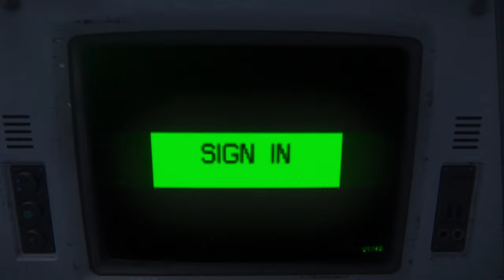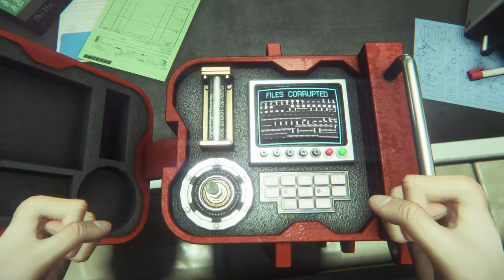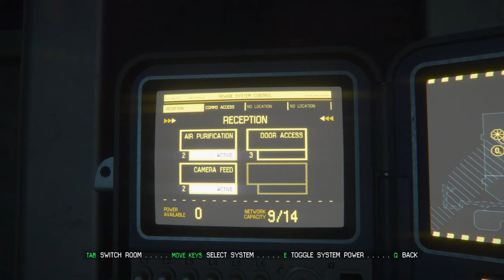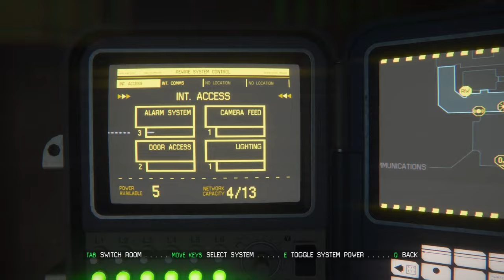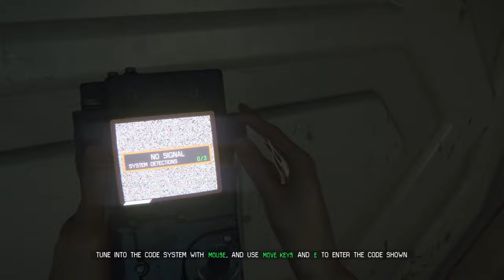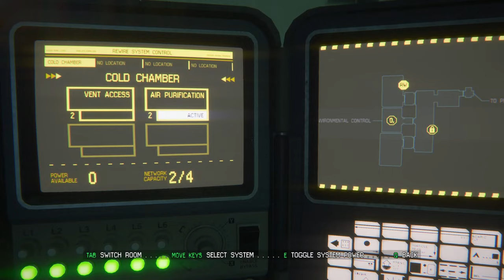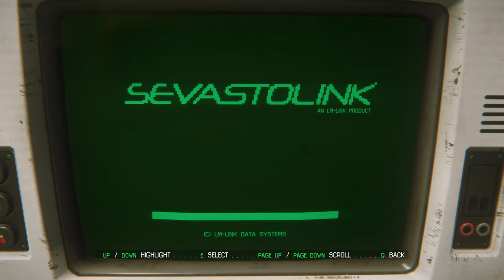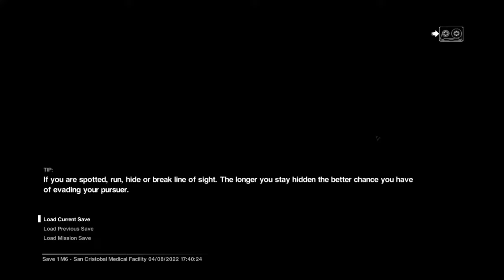Costin Plays - Alien: Isolation Let's Play, Authentic Horror Game, Hard Difficulty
Playing through a fairly solid horor game experience that's very authentic to it's source media with Alien: Isolation.

Special Thanks to:

Alexander
Yolosapien
Fred
JKPrimative
Kurtis
RatEmperor
connor
Sean
Sinnelleos
Anton
Phillip
CB
Crix
Mederic
NL
Lina
Dan
Filip
Christopher
Whale
8GREENC
Vlad
Konda
RhadigarTV
Martin
Gabriel
KJF
Lorem